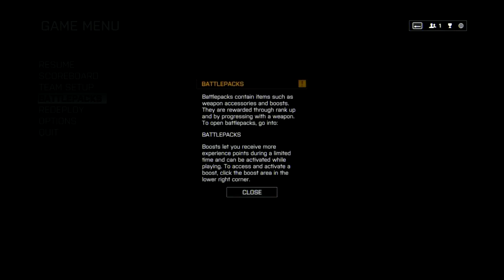Battlefield 4 - Testissä Paras Peli Ikinä!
Ensifiilistelyjä tämän vuoden kovimmasta räiskinnästä!
Toivottavasti tykkäsit, käytä hetki ja paina "tykkää" nappia! Muista myös tilata ja kommentoida!